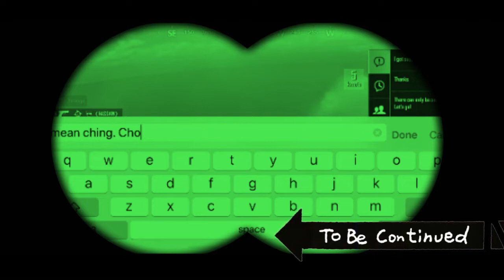[PUBGM] I DON'T KNOW WHAT TO TITLE THIS.